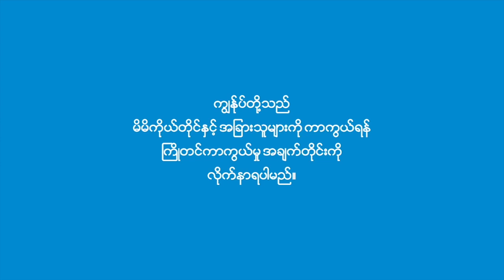မေဒေးနေတွင် အလုပ်သမားများကိုဝန်းရံဖို့ ရန်ကုန်၌ဆန္ဒပြ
ယနေ့မေလ ၁ ရက်နေ့ အပြည်ပြည်ဆိုင်ရာ အလုပ်သမားနေ့တွင် ဗကသများအဖွဲ့ချုပ်နှင့်မဟာမိတ်အဖွဲ့အစည်းများကဦးဆောင်ပြီး "အလုပ်သမားသပိတ်ကို ဝန်းရံကြ၊ထောက်ခံကြ ဖိနှိပ်သူအလုပ်ရှင်များအား ရဲရဲဝံ့ဝံ့ဆန့်ကျင်ကြ"စာသားရေးသားထားသည့် ဘန်နာကိုင်ဆောင်ကာ ရန်ကုန်မြို့၌  ဆန္ဒပြခဲ့သည်။

ယနေ့ ဆန္ဒပြပွဲတွင် ဗမာနိုင်ငံလုံးဆိုင်ရာ ကျောင်းသားများသမဂ္ဂအဖွဲ့ချုပ် (ဗကသများအဖွဲ့ချုပ်)ဝင် သမဂ္ဂများ၊အလုံမြို့နယ် သပိတ်ကော်မတီ၊ကြည့်မြင်တိုင်မြို့နယ် သပိတ်ကော်မတီ၊Yangon's Rebels Strike Committee (YRSC)များပူးပေါင်းပါဝင်ခဲ့ပြီး အောင်မြင်စွာ လူစုခွဲနိုင်ခဲ့သည်။